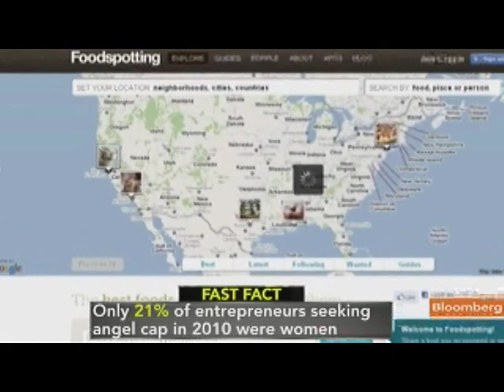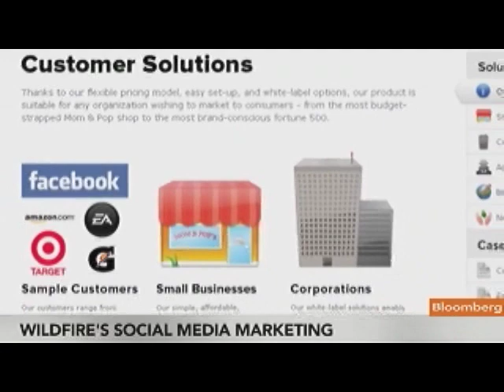Aydin Senkut Says Number of Female CEOs Is Rising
June 9 (Bloomberg) -- Aydin Senkut, president and founder of Felicis Ventures LLC, talks about female chief executive officers and venture capital funding.
     Senkut talks with Margaret Brennan on Bloomberg Television's "InBusiness." (Source: Bloomberg)